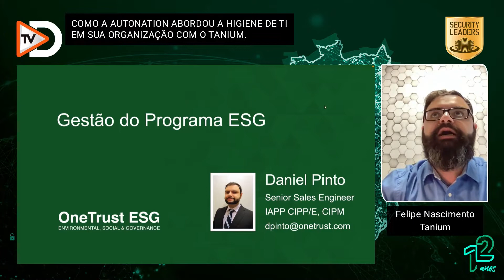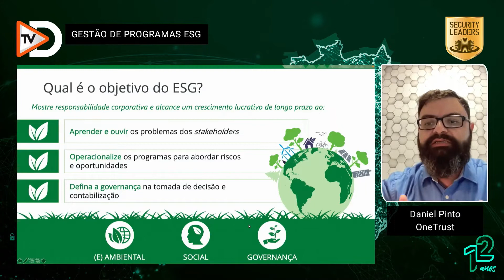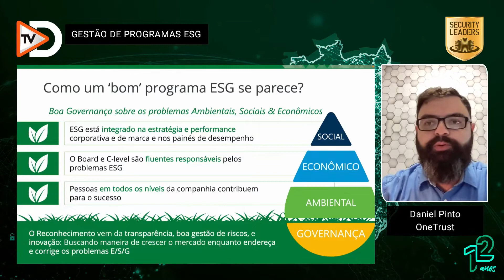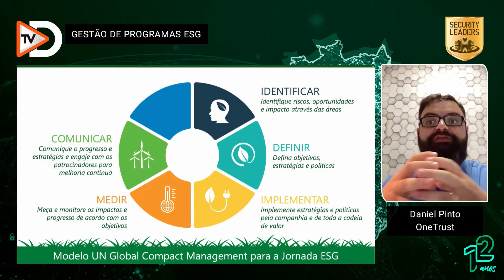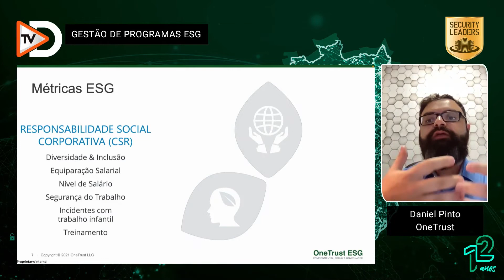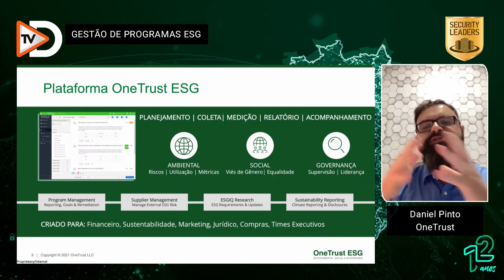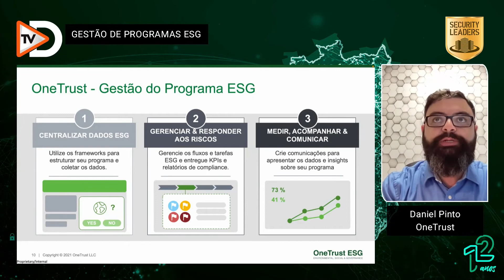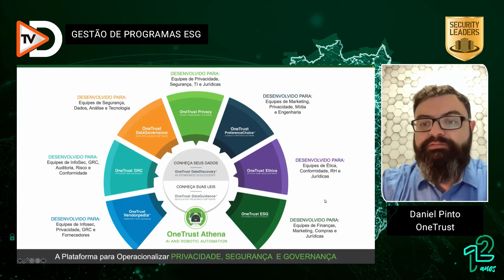Palestra: Gestão de Programas ESG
Dia: 18/11/2021

Daniel Pinto, Senior Sales Engineer na OneTrust destacou em sua palestra o tema: "Gestão de Programas ESG". Diante do cenário que estamos vivendo por conta da pandemia, a sigla ESG tomou os holofotes do mundo da gestão e dos investimentos, veja como estrutura esse programa.

Com o tema "O Ecossistema Seguro. A Real Resiliência Cibernética" o Security Leaders Nacional contou com 1.816 inscritos, 1.711 de audiência, 48 de sessões, entre palestras e painéis, 118 palestrantes e painelistas e 30 horas de evento com transmissão ao vivo. Além de reunir toda a comunidade de Segurança para debater os temas mais relevantes do setor.